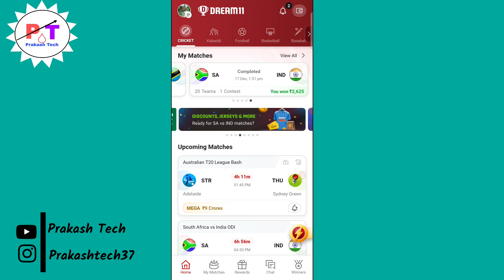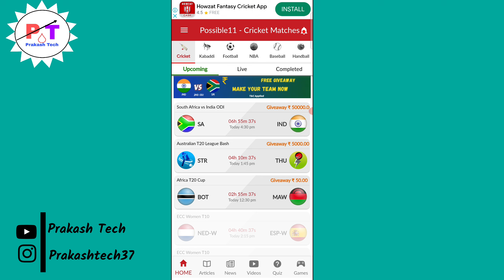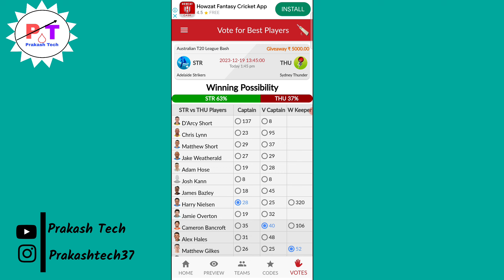आज का मैच कौन जीतेगा | Match suru hone se pehele hi pata kare kon si team jitegi 100% fix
आज का मैच कौन जीतेगा | Match suru hone se pehele hi pata kare kon si team jitegi 100% fix | Prakash tech

Hello and Namaskaar dosto Aaj ki es video me Maine apko bataya Hai ki aap kaise pata kar sakte hai ki match suru hone se pehele kon si team jitegi toh dosto video accha lage toh subscribe kar lijiyega is channel aur apne doston ke sath share jaroor karna bhai

Ipl suru hone se pehele kon jitega kaise pata kare